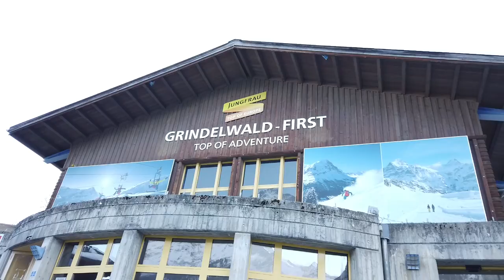Trip SWITZERLAND 2022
Indahnya lokasi shooting Crash Landing On You.